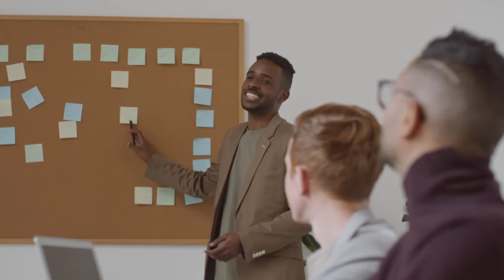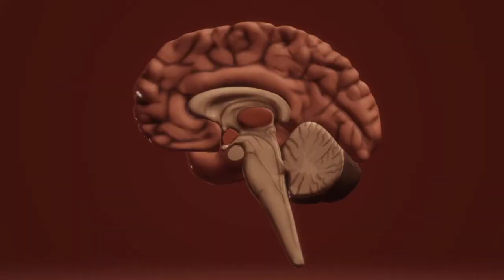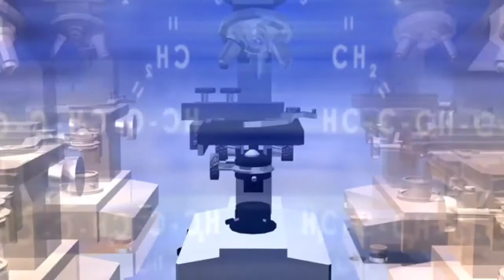success with silence motivational video # Motivation